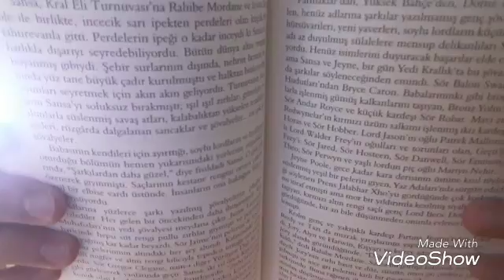GAME OF THRONES | 2.Sezon İncelemesi " Blackwater sahneleri kalp ben"